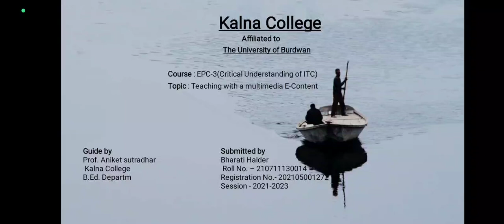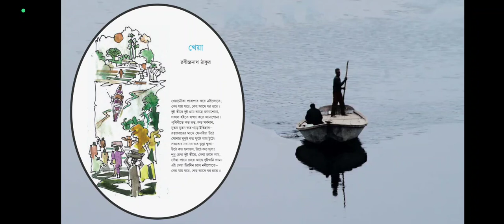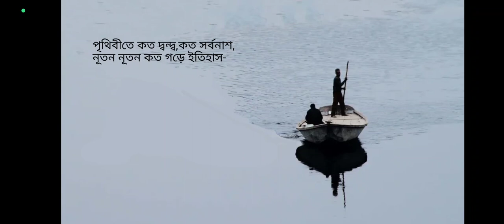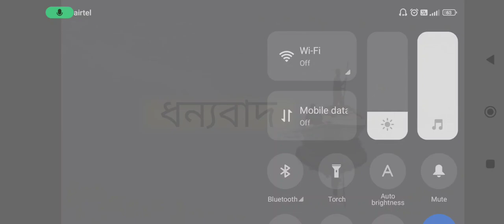063 ভারতী হালদার খেয়া নবম শ্রেণি বাংলা